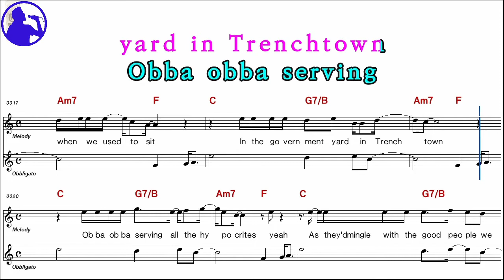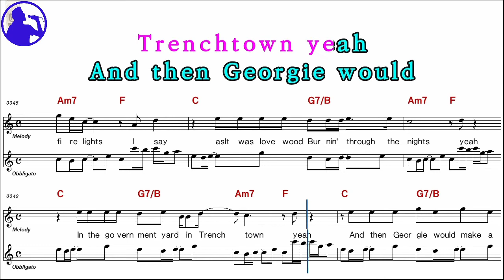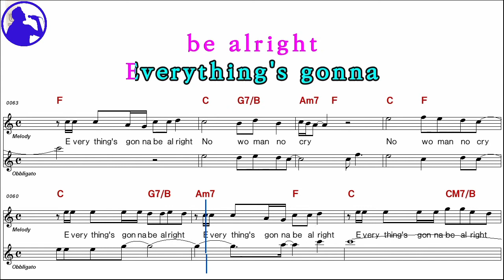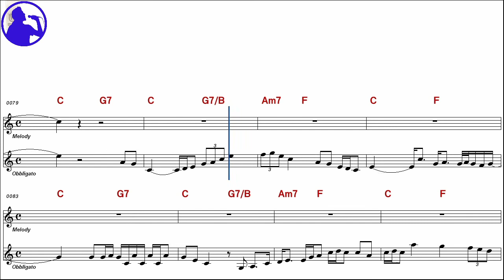Bob Marley-No woman no cry karaoke sheet music,MR for players,chord,chorus,Lyrics add(Ye karaoke)